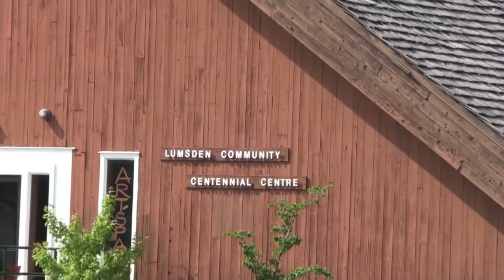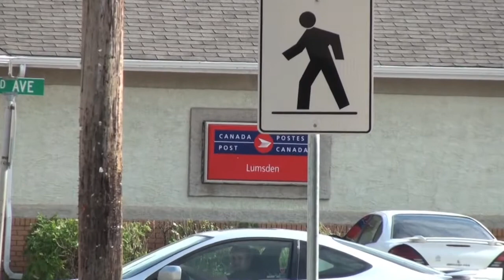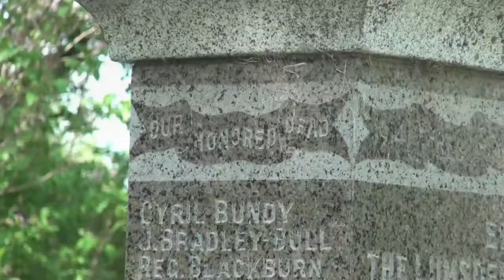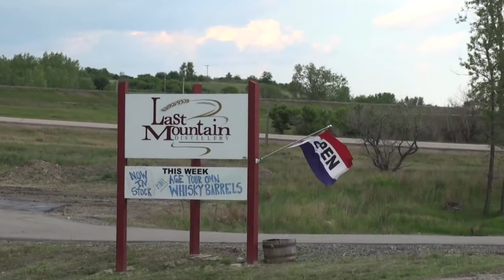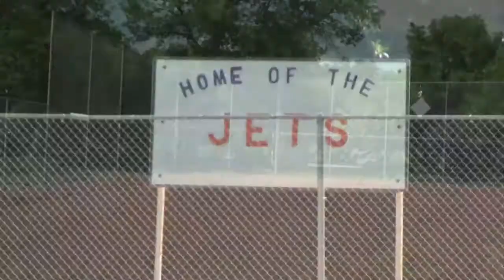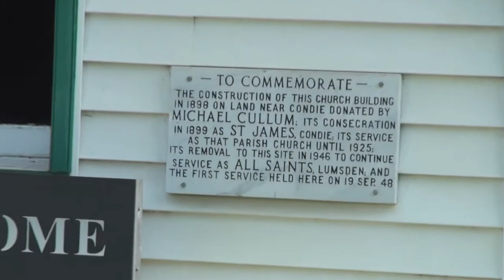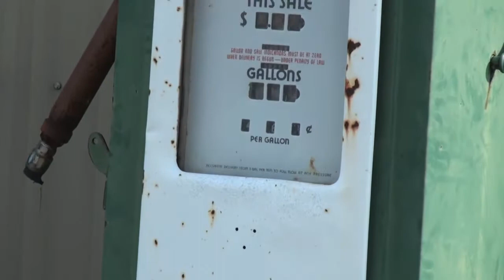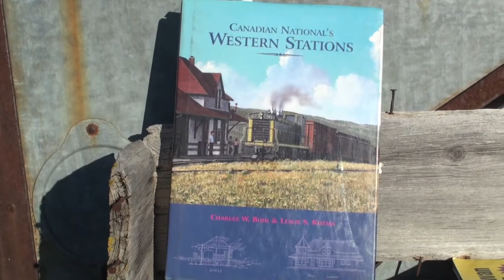Lumsden, Saskatchewan, reprise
A lovley late spring afternoon in the picturesque town of Lumsden.